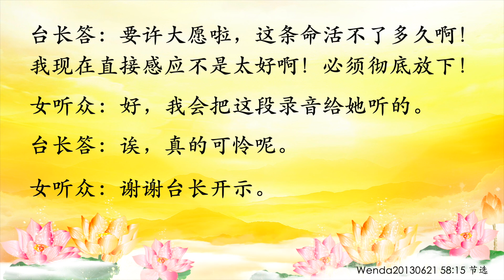卢台长【节目录音】将物质看得太真，就是折磨自己｜意念贪婪，身患癌症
同修为得房子而发愿度人放生
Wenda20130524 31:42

女听众：同修的情况现在有点急，她是外地回上海的，没有户口。现在住的房子是原来她妈妈和哥哥住的，她妈妈和哥哥都去世了，现在那个房子要拆了，她没有地方住了，很苦的。她修心灵法门也一年了，用三大法宝进展也一直很好。本来是有机会可以分到房子，但是现在不知道什么原因一下子出状况了，有阻碍。动迁办要她提供证明她也提供不出，现在情况很不乐观，已经涉及到没有安身之处了。同修很着急，为此事发愿度100个人、放生，也在拼命念化解冤结的小房子，希望菩萨慈悲给她一个家。目前不是很乐观，想问一下台长应该怎么做？

台长答：我可以告诉你，这个人现在台长感觉到她的气场，开始修得还不错。有这么个机会之后，人贪了，贪得太厉害了、过分了、贪过头了，菩萨把它拿掉了，没有了。这个人有一段时间贪得特别厉害，而且不好好念经。现在想要房子的时候说：“哎哟！我许愿度100个人。”你开始干什么的？这种人就是临时抱佛脚，讲都不要讲的！骗得了菩萨的？我告诉你，就是人家收留她跟她住的时候，她自己应该好好地感恩、更应该好好地修心学佛。等到人家过世了，她就开始动杂念了。拿得出东西不啦？贪什么？有什么好贪的？来的时候不就一个人吗？现在想霸占人家的房子了，不叫霸占啊？人家死了还是人家的房子！你贪好了，人家说贪到后来一无所有、越贪越贫。有什么好讲的？现在叫她心态好一点，她本来就没房子的，饿得死人啊？去租啊，去自己租房子……（同修前段时间也梦见了过世的妈妈和哥哥，其中过世的哥哥说房子已经卖掉了，但是要108万，这个要念几张小房子？）我告诉你，房子不属于她的，人家说108万，比方说100万，你要叫她念几万张小房子的，这个房子可能会给她。叫她去贪啊，怎么念啊？108万除以5，你算一算好了，多少张？！……（这位同修现在还要不要念化解冤结的小房子？）化什么？！什么都不要化，不要了！自己好好地自己做，靠自己劳动的双手，慢慢地创自己的业，哪怕自己创业也比那种意外所得好啊！没出息的，我不喜欢的（好的）好了，不要再问她了，这位同修就贪出来的毛病（明白了，我会让她听录音的，好好地跟着台长修，好好地念经）就算她拿到了她妈妈跟她哥哥的房子之后，她很快就会生病了。你问她生个癌症好还是拿个房子好？命没了有个房子有什么用。

台长惋惜听众之前没听从教诲而患癌症
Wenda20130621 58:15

女听众：台长，前段时间有一位同修问过您房子拆迁……上次台长开示说这个房子不属于她的，让她彻底放下，并且要忏悔，否则再去抢夺过来就是恶病缠身。过了一个月，这个同修无意中去查身体，以前身体真的很健康，都很好的，结果突然之间就查出来是肺癌。他现在很难过，很痛苦……

台长答：你问她是房子重要还是命重要！台长什么话都讲在前面，现在不是她痛苦，是台长痛苦！因为我讲出太多的话，人家就是不相信。一个家长整天跟孩子说，孩子不相信，非要自己痛苦了……！家长更痛苦！哎！（真的是这样，台长之前说让她彻底放下……后来真的一下子就查出来肺癌。她整个人就觉得很后悔，很忏悔）我还讲了，很多人死的时候不得好死，很多人还在做坏事，等到自己要死了，痛得浑身打滚的时候他才想起台长讲的：“生不带来，死不带去”。那个时候他才痛苦呢！哎！都不相信啊！怎么办呢！我急都急死了，诶！……哎！要许大愿啦，这条命活不了多久啊！我现在直接感应不是太好啊！必须彻底放下！（好，我会把这段录音给他听的）诶，真的可怜呢（谢谢台长开示）

11 CHANG CHARN ROAD #05-01, SHRIRO HOUSE, SINGAPORE 159640.